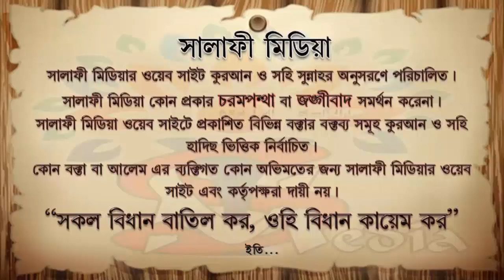দেশে জাল যঈফ হাদীসের আমল করা হয় কেন ᴴᴰ┇ শাইখ রহমতউল্লাহ হাফিয্বাহুল্লাহ